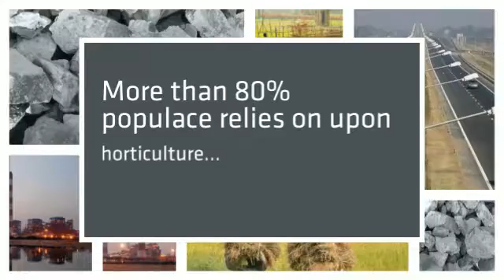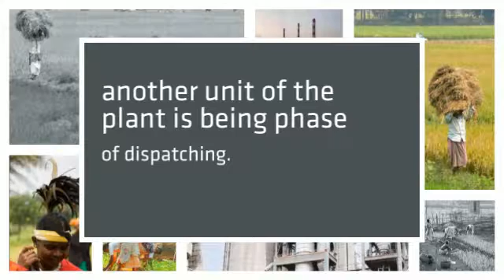Progress in Chhattisgarh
The Progress in Chhattisgrarh is measured by the best possible usage of the assets. Chhattisgarh has turned into the principal state in the nation to present Food Security Act for the poor people.The entire condition of Chhattisgarh is considered as a model state for the general improvement of the nation.

Progressive Chhattisgarh,
Brijmohan Agrawal,
Industrial Development in Chhattisgrarh,
Energy Policy in Chhattisgarh,
Road Development in Chhattisgarh,
Chhattisgarh Agriculture,
Chhattisgarh Education Development,
Bridges Development in Chhattisgarh,
Chhattisgarh Infrastructure,
Chhattisgarh Public Work Department,
Naya Raipur Chhattisgarh,
Fastest growing state in india,
Progressive Chhattisgarh,
Development in chhattisgarh,
Companies in chhattisgarh,
Development in Raipur,
Fastest growing city in India,
Growth of chhattisgarh,
Chhattisgarh Growth Rate,
New Raipur Development,
Urban Development Chhattisgarh,
Rural Development Chhattisgarh,
Digital Chhattisgarh,
Skill Development in Chhattisgarh,
New raipur,
Good governance,
Chhattisgarh government,
Power plant in chhattisgarh,
Companies in chhattisgarh.